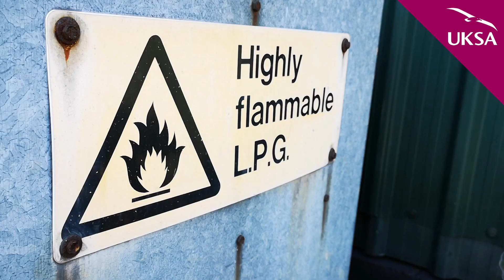STCW Fire Fighting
Ever wondered what our 5-day STCW training course includes? Fire fighting is one of the practical training courses our students will participate in. They will learn a variety of skills including fire extinguisher handling, manoeuvrability in tight spaces and patient rescue.

To find out more about this course, head on over